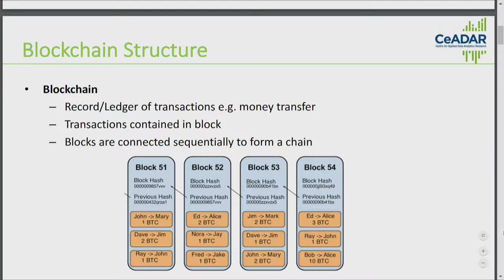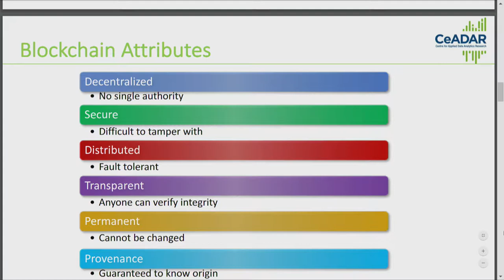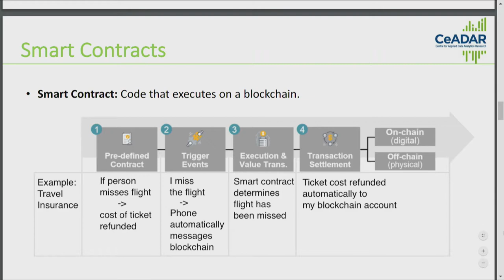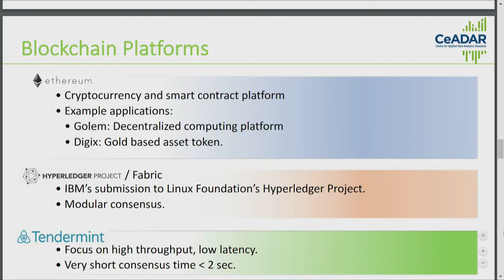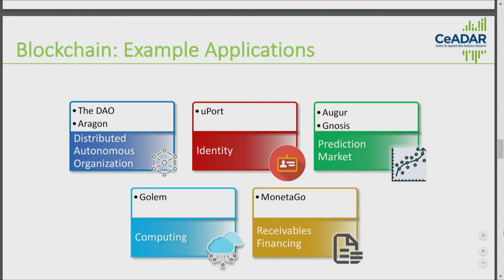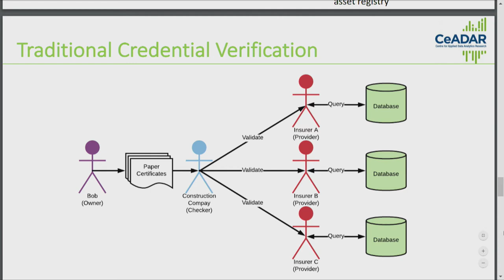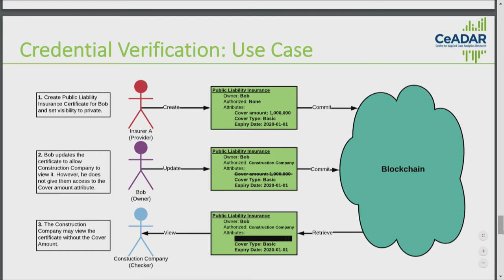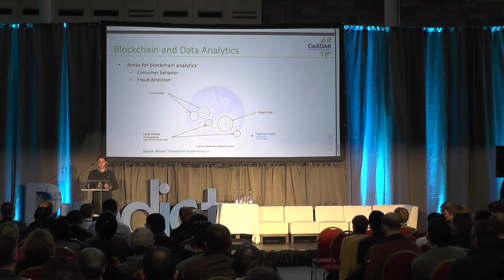Introduction to Smart contracts and Blockchain: David Haughton